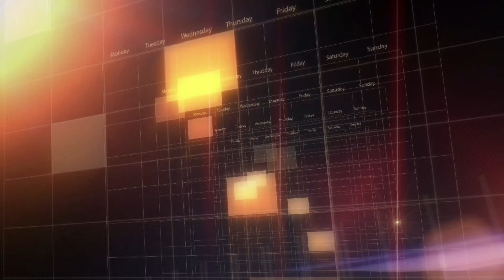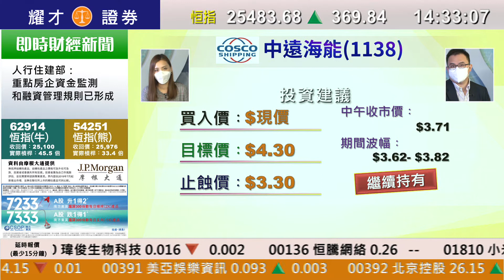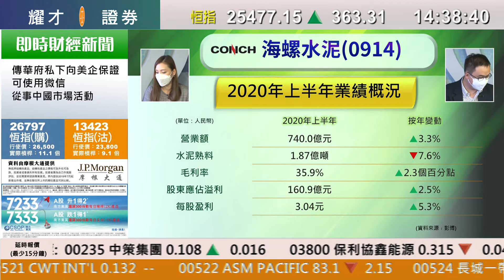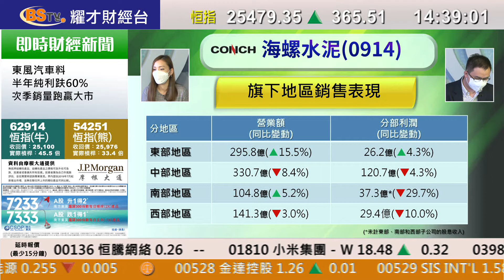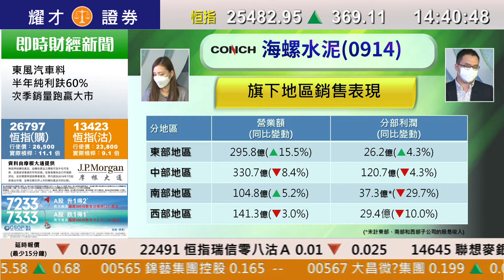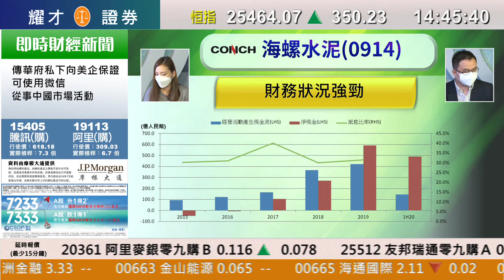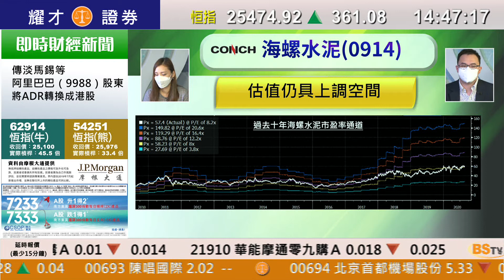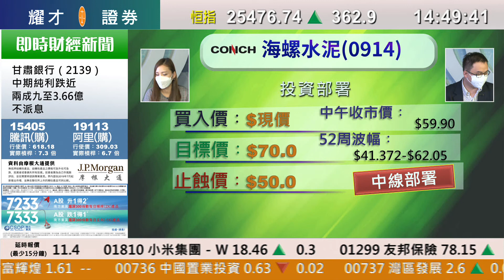耀才財經台 每周一股 李惠儀 譚智樂－海螺水泥（0914）